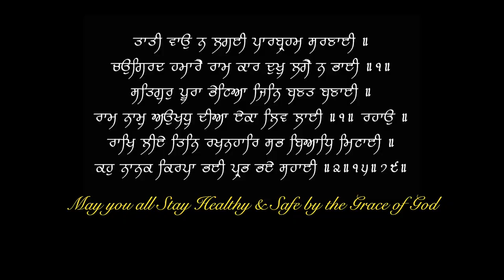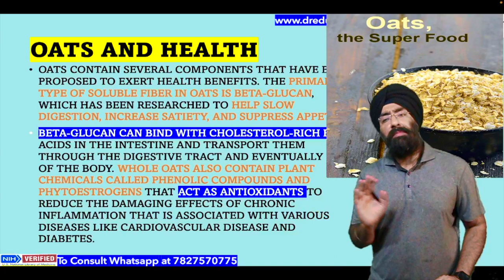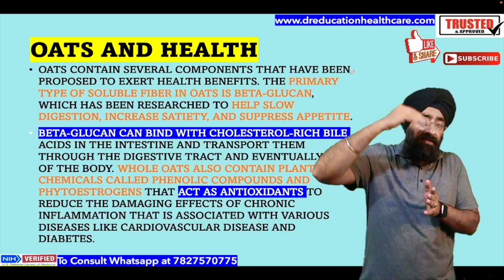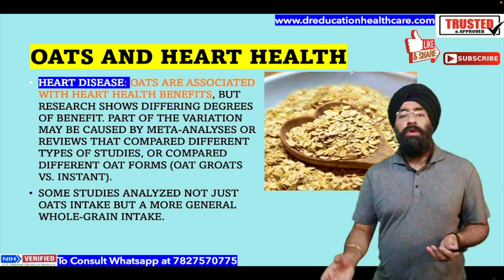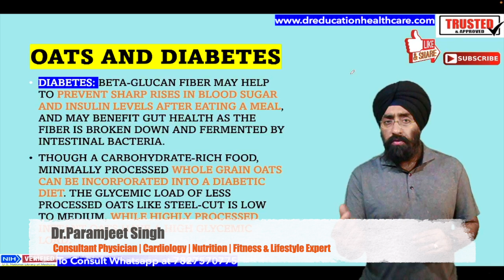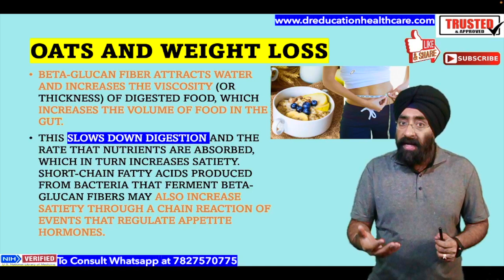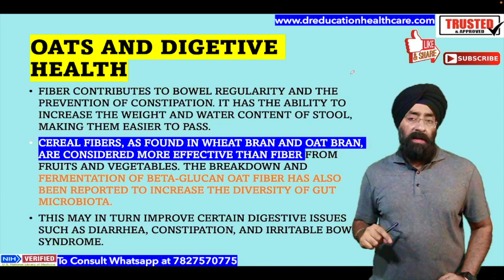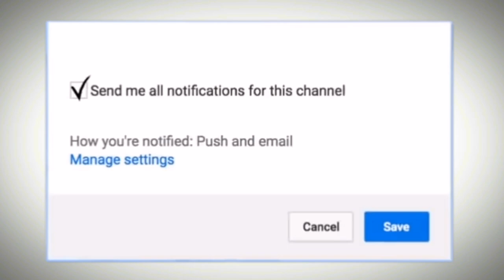OATS : All the Benefits | Which type is BEST | Dr.Education